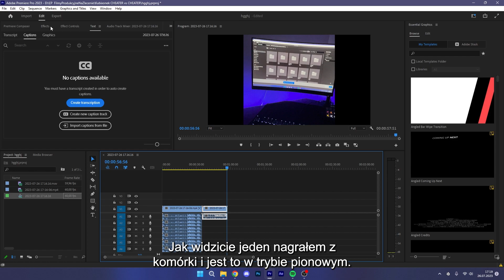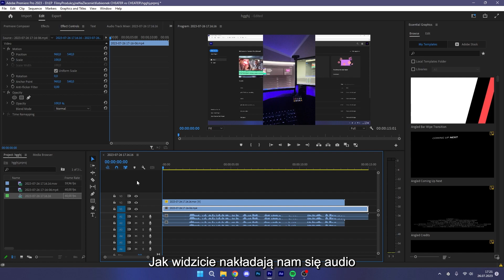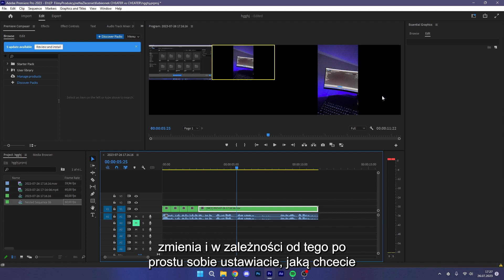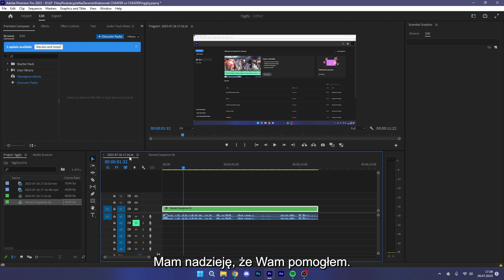jak szybko MONTOWAĆ 2 PERSPEKTYWY?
Dzisiaj pokażę wam jak szybko montować 2 perspektywy

lubie szybko, a ja lubie wolmo